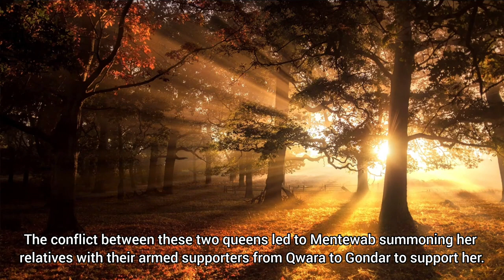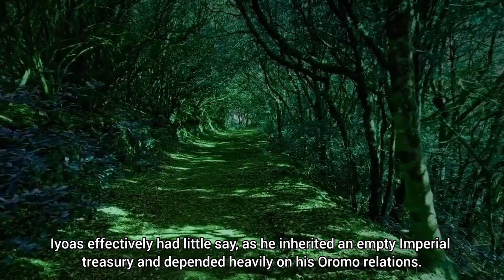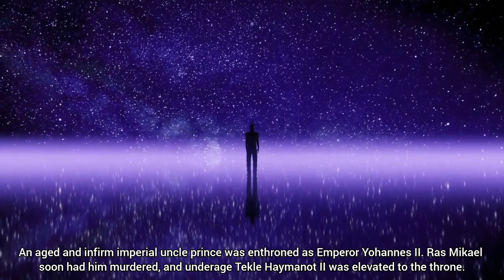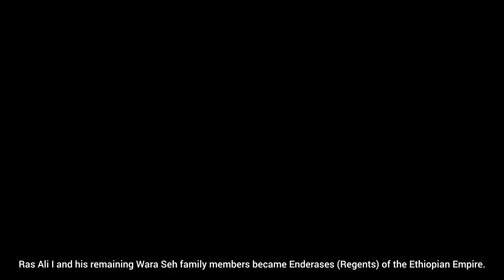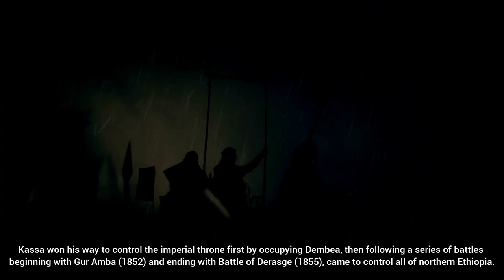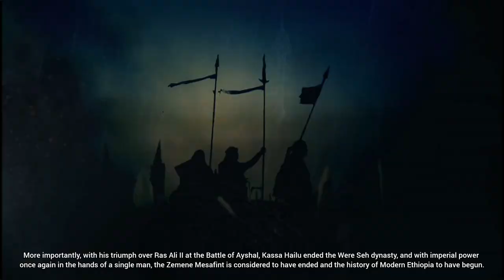ዘመነ መሳፍንት/Era of Princes የክፍፍል ዘመን